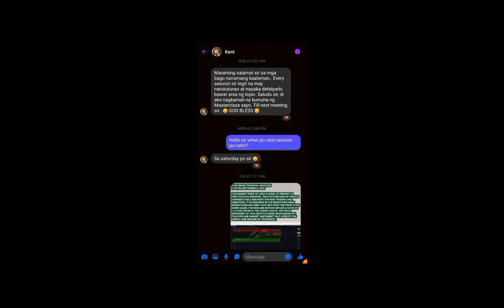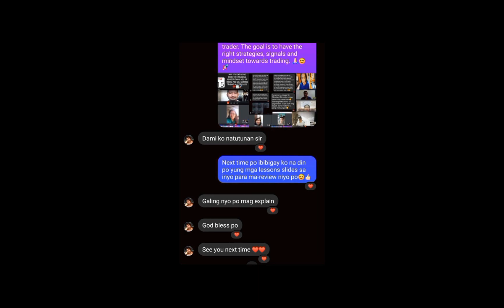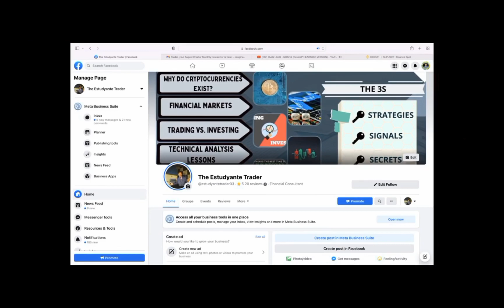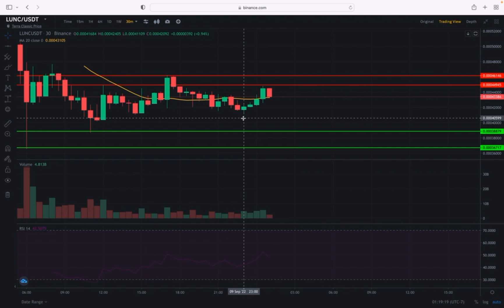DAPAT NIYONG MALAMAN SA LUNC! | PHP 50K PROFIT IN 1 DAY!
The Trading 101 Masterclass Program is an online trading course that teaches people on how to trade and invest in the right way. You will be mentored by Christian Jay Azucena (Estudyante Trader) that has over 6 years of experience in trading and investing in the different financial markets, both local and global markets.

He also finished Accountancy, Business and Management strand with high honors. He handled over 600 people in this training program that raise them to be an independent and profitable trader. The goal is to have the right strategies and mimdset towards trading. 😊🙏🏻🚀

If you want to know more about the Masterclass Training Program, feel free to message us!💯🙏🏻

The Estudyante Trader

Christian Jay Azucena is an investor, trader, entrepreneur, mentor, coach, keynote speaker, musician, content creator, and financial adviser.

He mentored hundreds of people in his "Trading 101 Masterclass Program" and raise them to be an independent and profitable trader.

He finished Senior High School at Buting Senior High School, Pasig City. An enthusiastic, hardworking, goal-oriented and with full of dreams.

In this present time, he shares his knowledge and experience in trading and investing using different social media platforms such as Facebook, Tiktok and YouTube.

His ultimate goal is to achieve financial freedom for all Filipinos.💯📊🇵🇭